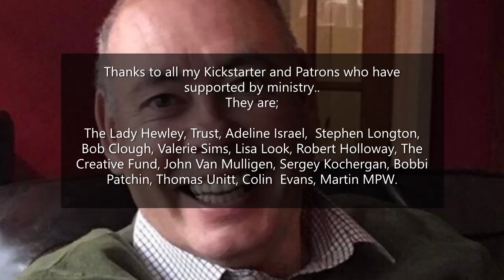Genesis Ch 41 [Part 2 of 3] "Joseph Before Pharaoh" (Gen 41: 9-44)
Season Two - The Book of Genesis.

The Bible Project Daily Podcast (A Daily Journey through the Whole Bible, Chapter by Chapter, Verse by Verse)

Background Music and sound design by Bonadventure.